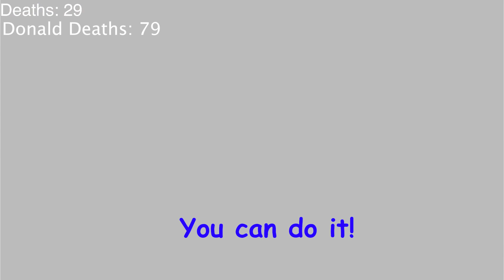Let's Play Kingdom Hearts 1 Episode 16: Sealing The Lamp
We fight Jafar this time to stop him and get Genie and Jasmine back. Oh and we finally unlock Item Synthesis, Woo!